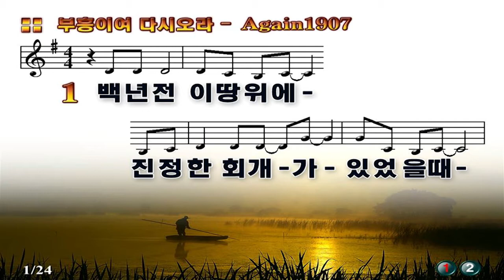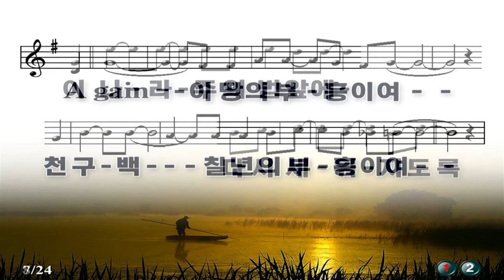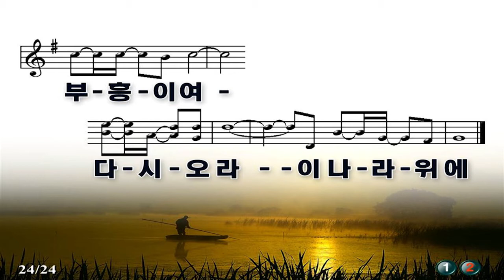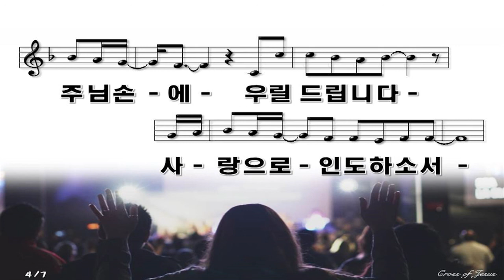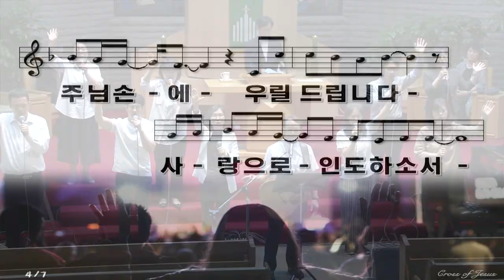연동교회 하놀찬양팀 - 주일오후예배 (2019.09.15)